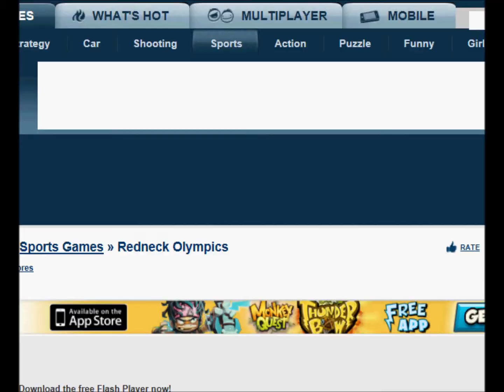REDNECK OLYMPICS GAMEPLAY